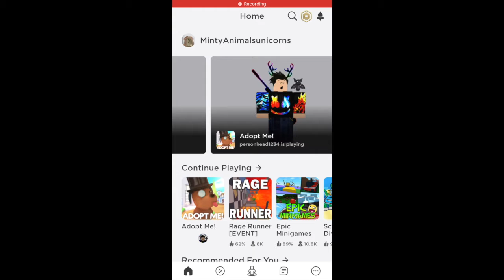wha-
nuuuu what happened to mai friend listtttt